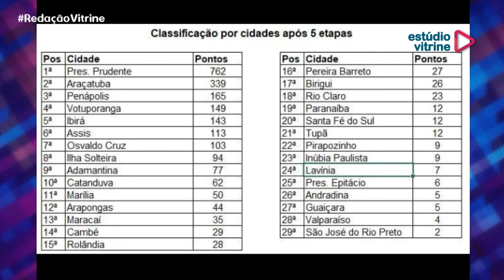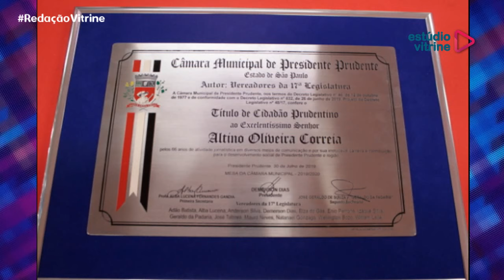ANTIRRÁBICA e ESCOLINHA DE CICLISMO | Maria Lúcia Costa e Eber Boscoli no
ANTIRRÁBICA e ESCOLINHA DE CICLISMO | Maria Lúcia Costa e Eber Boscoli no RedaçãoVitrine com Cássio Oliveira

Stetnet Telecom e Martoreli Engenharia apresentam:
Lives Todos os Dias, direto do Estúdio Vitrine no Euromarket!

Programa: Edição de Número 42 – Quarta-feira – 31 de Julho de 2019

GERENTE DESTACA INÍCIO DA VACINAÇÃO ANTIRRÁBICA E OUTRAS AÇÕES DO CCZ
Maria Lúcia Costa Alves Matioli, gerente do CCZ (Centro de Controle de Zoonoses), de Presidente Prudente, vem ao Redação Vitrine e pontua sobre os primeiros dias de funcionamento da Campanha de Vacinação Antirrábica, o envolvimento dos donos de cães e gatos, a projeção de imunização, os sintomas da raiva, forma de transmissão, diagnóstico, o tratamento e a prevenção. A gerente destaca ainda os 48 novos casos de LVC (Leishmaniose Visceral Canina), que é uma doença grave, e a questão da chipagem.

SERVIÇO – Criado em 2006, o CCZ (Centro de Controle de Zoonoses), de Presidente Prudente, é responsável pelo controle de doenças transmitidas por animais; controle de populações de cães, gatos e animais de grande porte; e controle de morcegos, pombos, escorpiões, entre outros. O órgão fica na Rua Presidente Castelo Branco, 93, no Parque Castelo Branco, zona norte da cidade.

CAMPANHA DE VACINAÇÃO ANTIRRÁBICA NA CIDADE DE PRUDENTE
Para saber o local e as datas perto de sua casa, acesse o link abaixo, coloque o bairro desejado e depois clique na “seringuinha”

BOSCOLI COMPETIÇÕES PROMOVE SELETIVA E PROJETA 6ª ETAPA DO REGIONAL
O empresário e coordenador da Boscoli Competições, Eber de Almeida Boscoli, participa do Redação Vitrine e destaca a seletiva que será realizada nesta quinta-feira, na pista de ciclismo do Centro Olímpico, visando a participação da equipe na sexta etapa da 20ª Copa Regional da modalidade, que será realizada domingo (dia 4 de agosto), em Votuporanga. O dirigente ressalta ainda a excelente campanha de Prudente na competição – lidera com 762 pontos –, o trabalho da escolinha Nelson Ricardo Cardoso Pelosi e de fomento do ciclismo, a revelação de talentos e os parceiros que colaboram com os jovens ciclistas. Participaram da entrevistas os atletas Larissa Martins, Giovana dos Reis, Rafael dos Reis e Cauhan José Vieira.

DUPLA DA REGIÃO AVANÇA ÀS QUARTAS DE FINAL DO MUNDIAL DE BASQUETE

EM SETEMBRO, GINÁSIO DA APEA RECEBERÁ COPA PRUDENTE DE CARATÊ

ALTINO CORREIA É AGRACIADO COM TÍTULO DE CIDADÃO PRUDENTINO

ACIASA SEDIA WORKSHOP “PLANEJANDO O CRESCIMENTO DA SUA EMPRESA?”

CURSO DE ARTESANATO PONTO OITINHO SERÁ REALIZADO EM AGOSTO, NO MUSEU

VÍDEO PARA SUA EMPRESA!

Redação Vitrine, jornalismo e esporte diário, ao vivo, de segunda a sexta-feira, a partir das 18 horas, com apresentação de Cássio Oliveira e Ricardo Veiga.

Redação Vitrine  tem o Patrocínio do Grupo Luka.

Ouça nossa PLAYLIST no SPOTIFY com os ARTISTAS
que já passaram pelo Estúdio Vitrine Euromarket:

PARTICIPE pelo WhatsApp do Estúdio Vitrine!

PROMOÇÕES DA REDE SUPERMUSIC!

LOJA do Estúdio Vitrine!